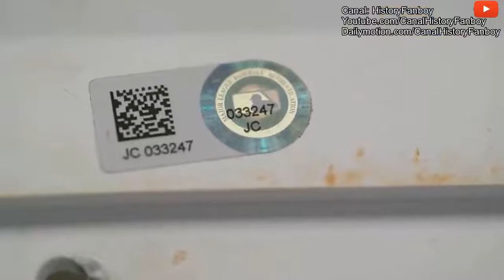TRATO FEITO - BASE DE BEISEBOL DO CAMPEONATO